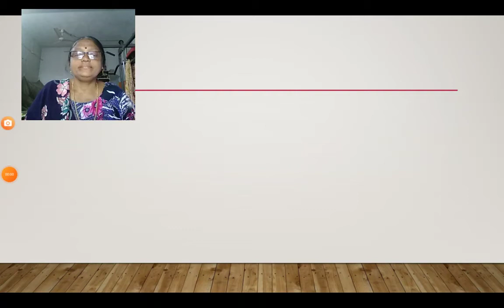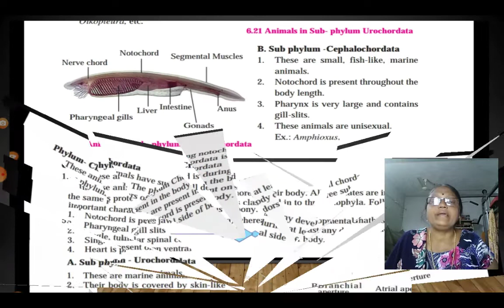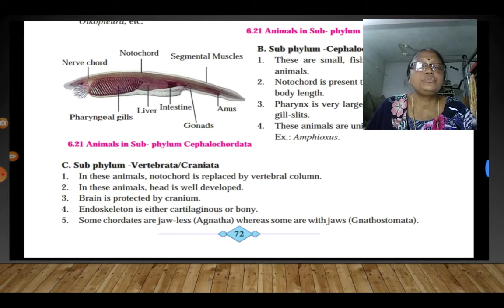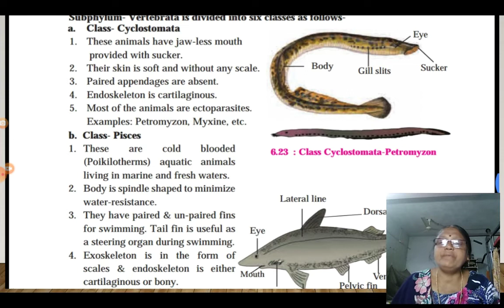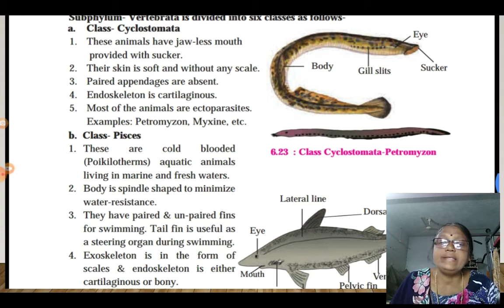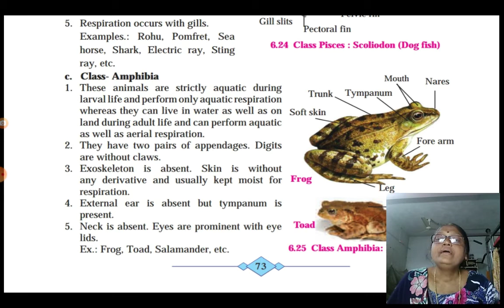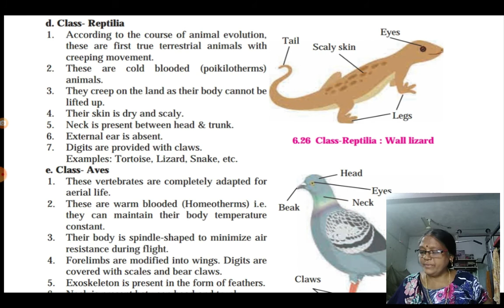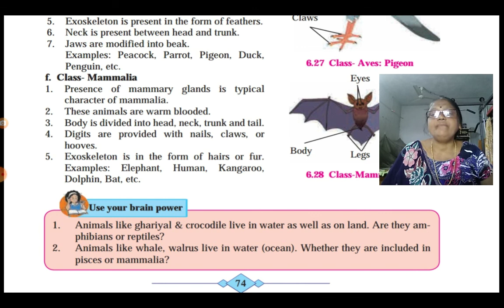Class 10 science 2 -lesson 6 Animal classification part 3 State board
Decision educational video Moto to clear your views.